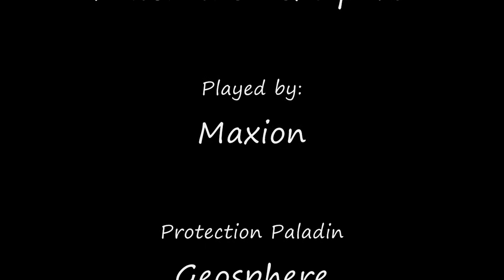Heroic Halls of Reflection cleared 5-boxing - normal speed version part 2 of 3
Here is the normal speed version of my video of clearing heroic HoR, part 2 of 3.
(multiboxing five characters by myself)
GearScore of the characters was about 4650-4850.

See my other videos to see the other 2 parts, and the all-in-one speedy version.